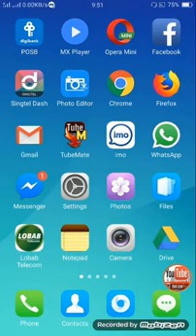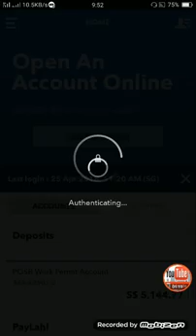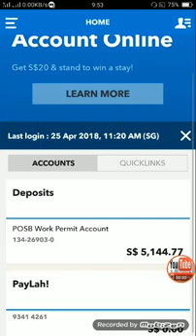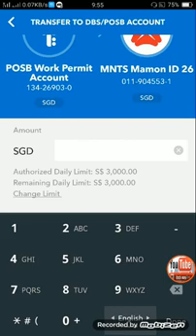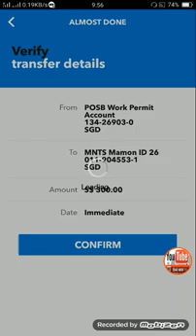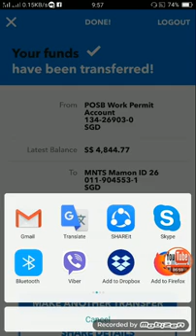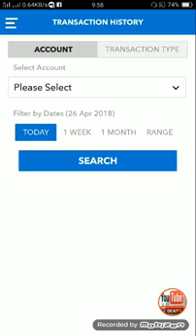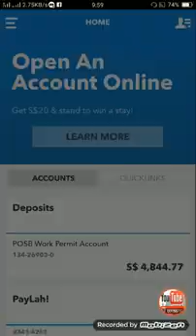How To Transfer Money From POSB To Another Bank Account By Internet Banking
This video are showing  how to fund transfer from POSB to other bank's account by Internet banking step by step.